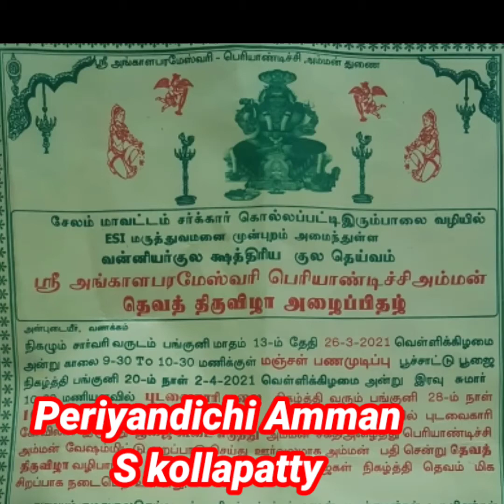பூ சாட்டுதல் 26/03/2021 | ஸ்ரீ அங்காள பரமேஸ்வரி பெரியாண்டிச்சி அம்மன் S Kollapatty , சேலம்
Temple : Sri Angala Parameshwari Periyandichi Amman
Place : Near by ESI Hospital, SKollapatty, SteelPlant Road, Salem